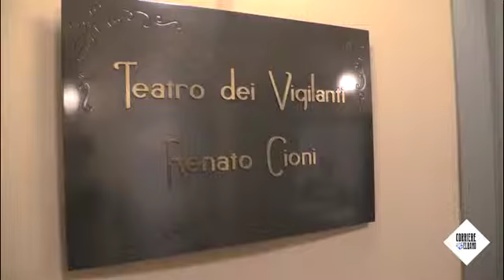Alessandro Benvenuti porta L'Avaro a Portoferraio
In scena ai Vigilanti-Renato Cioni, la commedia di Molière, L'Avaro. Nella parte di Arpagone, Alessandro Benvenuti, di nuovo all'Elba dopo le riprese della serie tv di Sky, I delitti del Barlume.